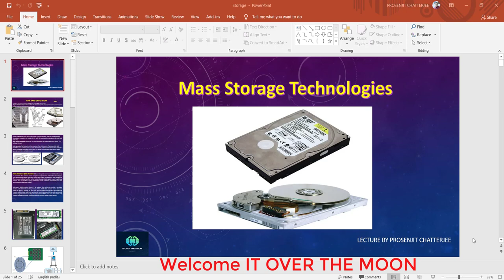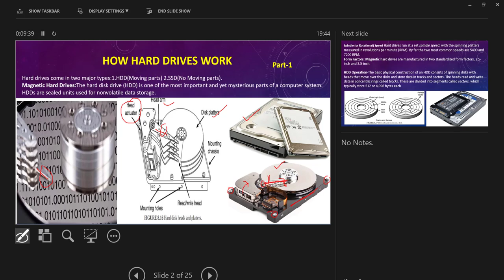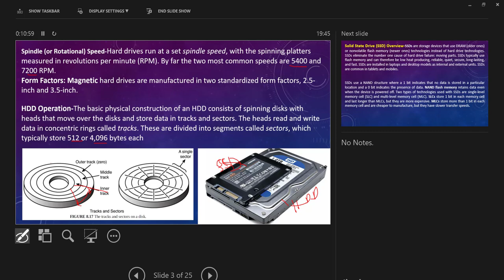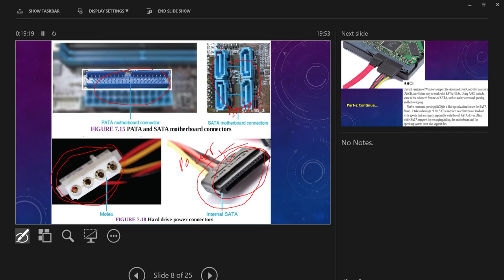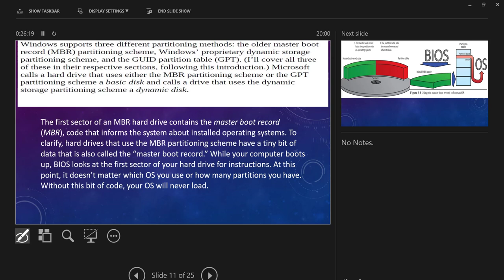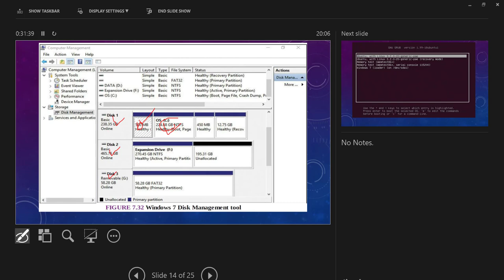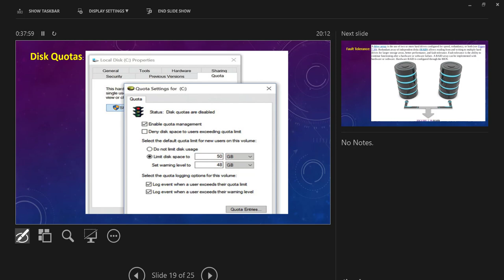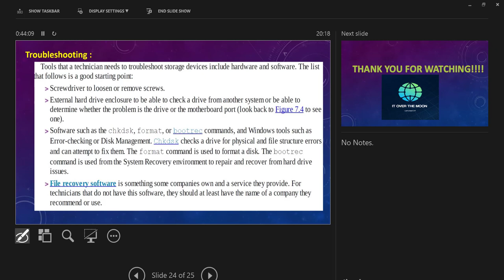What is Hard Disk Drive | Definition of HDD | Types of Hard Disk | How do hard drives work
Computer Hard drives tutorial in Bengali...

In this video I demonstrate what is Hard Disk Drive, what are the types of Hard Disk and how Hard disk drives work, what is SSD ? How do SSD's work? What is MBR AND GPT? How do disk partition work? What is RAID ? How to connect SSD HDD on your motherboard? Different file system and formatting in Hard Disk..You will find more information about Computer BIOS and features from this tutorial, this is a free COMPTIA A+ Certification course.

Buy from Amazon:WD 1TB Internal Hard Drive HDD – 3.5 Inch SATA 6 Gb/s 7200 RPM

Thank you for supporting me and this channel!
free computer hardware and software course#comptia a+ certification